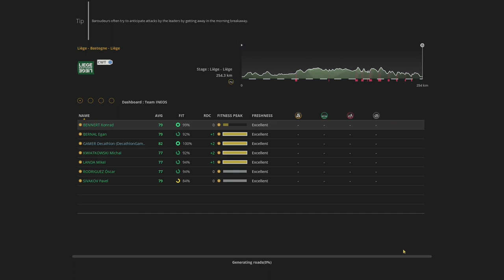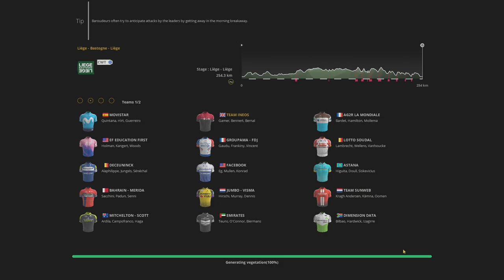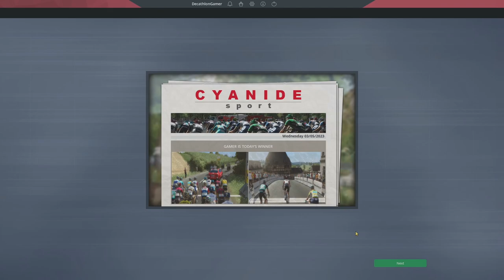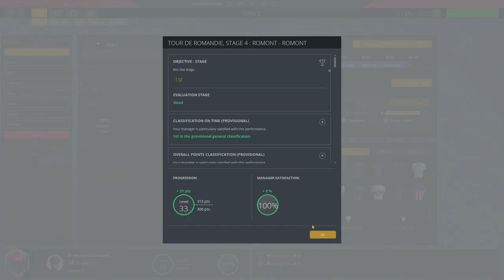PCM19 - Stage Racer - Ep 92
Pro Cycling Manager 2019 is a sports management and simulation game that puts you in the saddle against the world's best riders.  Using the World Database 2019, we play a pro cyclist career with a stage race specialist.  After winning the points championship a season ago despite zero grand tour victories we aim high this season to take it all.